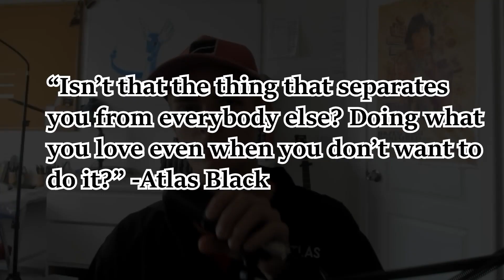Update 82/200; My Sketches from This Past Week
It was a long 10 days. New York was cool.

Did you know you can get your own handwritten letter or postcard on the bulletin board in the background of my videos? Once I hit 2k subs, I'll lay down Real U.S. Currency to open a P.O. box so you, yourself, can send me a letter telling me to publish my books, which are all free to read on my